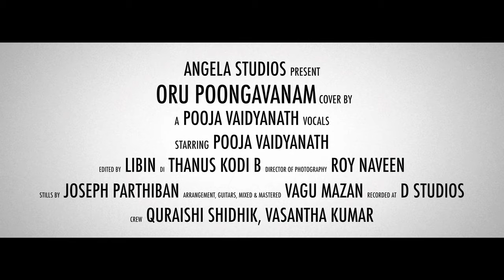Oru Poongavanam - Ilaiyaraja Cover | Ft Pooja Vaidyanath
Being a fan of Mani Ratnam, Agni Natchathiram was one of my all time favourite movies directed by him and each and every song  from this movie was a cult hit.
The compositions of every song by the legendary Isaignani were unique and still liked by many of us. This particular composition is exceptional and an underrated one from the album. Vagu Mazan and I came up with a simple cover version.

Cover Credits:
Vocals - Pooja Vaidyanath
Arrangement, Guitars - Vagu Mazan
Vocals Supervision - Vagu Mazan
Mixed & Mastered - Vagu Mazan
Costume & Hair Styled - Madhu Bharathi
Edited - Libin
Di - Thanus kodi
Director of Photography - Roy Naveen
Stills - Josheph Parthiban
Crew - Quraishi Shidhik, Vasanth Kumar
Recorded Vocals - D studio Chennai

Original Song credits:
Song - Oru Poongavanam
Artists - S. Janaki
Movie - Agni Natchathiram
Lyrics - Vaali
Audio Label - Eco Records
Released - 1988